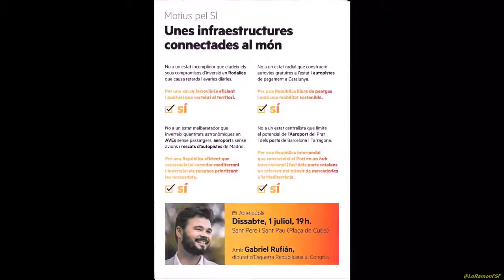Laura Castel. "Una República cohesionada socialment". Plaça de Cuba de Sant Pere i Sant Pau.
Rufián: "El referèndum de desconnexió no demana independentistes, sinó demòcrates del sí o del no"

Més de 300 persones han participat en l'acte d'Esquerra Republicana aquest dissabte 1 de juliol a Tarragona a la plaça de Cuba del barri de Sant Pere i Sant Pau amb el títol "Una República cohesionada socialment". Han participat en aquesta jornada el portaveu adjunt d'Esquerra Republicana al Congrés, Gabriel Rufián, la senadora Laura Castel, el diputat al Congrés Jordi Salvador, el conseller portaveu d'ERC-MES-MDC a l'Ajuntament de Tarragona, Pau Ricomà, i la consellera Mònica Alabart. El portaveu adjunt d'Esquerra al Congrés, Gabriel Rufián, ha assegurat que "l'1 d'octubre no acaba res, sinó que comença tot; començarem a tenir un país decent del qual ens podrem sentir orgullosos". El diputat republicà ha explicat que "el que trenca un país no és votar, sinó tenir 750.000 famílies sense ingressos o un 32% de pobresa infantil". Rufián ha afirmat que "nosaltres volem recuperar el país que ens van robar fa 80 anys" i ha recordat que "la fraternitat és deixar guanyar a qui pot guanyar; que no us diguin que guanyar feixistes davant l'urna és impossible". "Ens enfrontem a la bèstia que ens va guanyar fa 80 anys i hi haurà una guerra bruta", ha advertit. "El referèndum de desconnexió no demana independentistes, sinó demòcrates del sí o del no", ha declarat Rufián.

El diputat al Congrés dels Diputats per Tarragona, Jordi Salvador, ha començat el seu discurs destacant la lluita dels estibadors, sindicalistes, i treballadors de classe obrera que eren presents a l'acte. Salvador ha apuntat que "la República Catalana ha de ser una oportunitat per les classes treballadores" i ha afirmat que "s'ha de votar al referèndum de l'1 d'octubre per poder decidir quin país volem". Salvador ha dit que "votar per la República Catalana és votar per la salut pública, per les pensions, per l'educació pública i pels drets socials". Salvador ha declarat que "volem una República on el salari mínim sigui almenys de 1.200 euros; aquí sí que podem fer el canvi".

La senadora d'Esquerra Laura Castel ha reclamat que "cal el corredor del mediterrani i l'alliberació dels peatges per evitar el viacrucis de la N-340". En aquest sentit, ha defensat unes infraestructures dignes. "Per anar de Tarragona a Barcelona en tren triguem més ara que fa 40 anys i encara diuen que sí que inverteixen a Catalunya", ha criticat Castel.

El portaveu i conseller d'ERC-MES-MDC a l'Ajuntament Tarragona, Pau Ricomà, ha recordat que persones que viuen en un barri com Sant Pere i Sant Pau és essencial que "l'1 d'octubre vagin a votar" i ha afirmat que "Tarragona estarà al costat de les forces d'esquerres i del progrés". "Tarragona ha de tenir un paper cabdal, sempre en els moments clau de la històra, Tarragona ha estat al costat del progrés", ha explicat Ricomà. Per la seva banda, Mònica Alabart, consellera d'ERC-MES-MDC a l'Ajuntament Tarragona, ha defensat que "la República que farem ens ha de portar la igualtat real entre homes i dones" i ha afegit que "la República Catalana ha de tenir una administració neta".

text: ERC
Dissabte, 1 de juliol de 2017